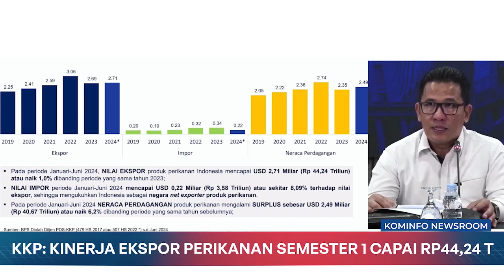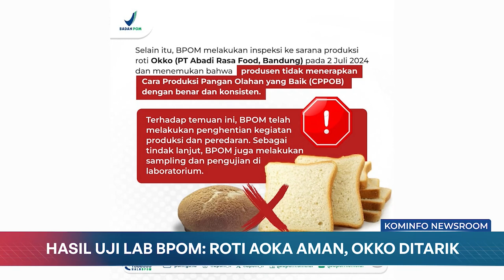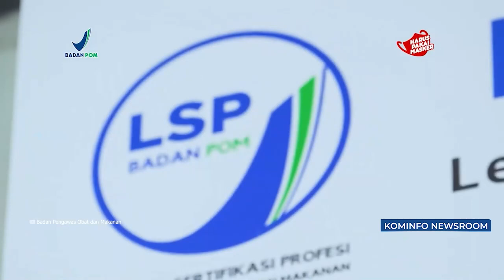Tanam Tebu Pertama di Merauke, Presiden: Pemerintah Fokus Kembangkan Ketahanan Pangan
1. Tanam Tebu Pertama di Merauke, Presiden: Pemerintah Fokus Kembangkan Ketahanan Pangan
2. Penerapan Teknologi Drone Tabur Pupuk, Tuai Hasil Panen Lebih Banyak
3. KKP: Kinerja Ekspor Perikanan Semester 1 Capai Rp 44,24 Triliun
4. Hasil Uji Lab BPOM: Roti Aoka Aman, Okko Ditarik Dari Peredaran